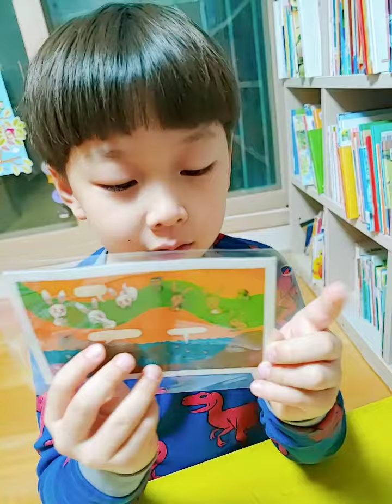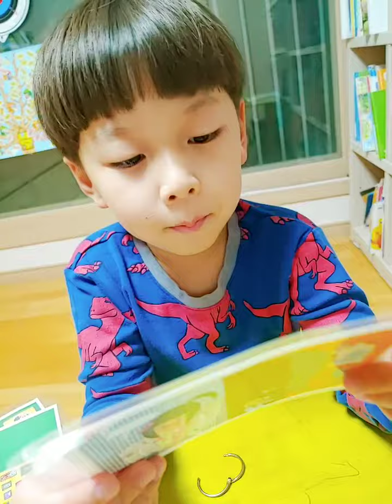정찬욱ㆍ슈퍼튼튼